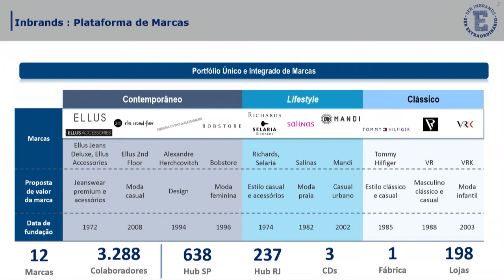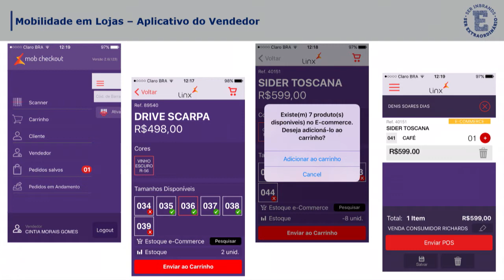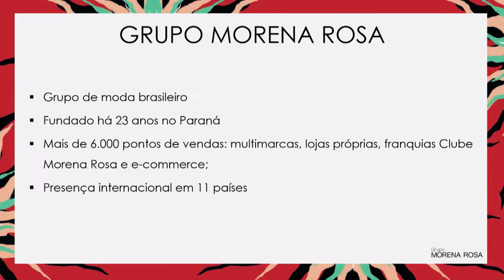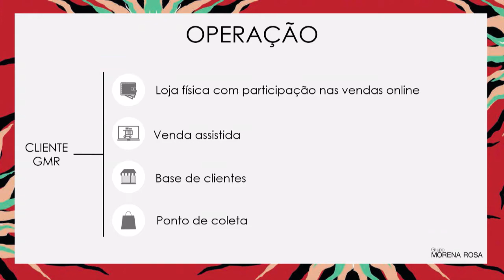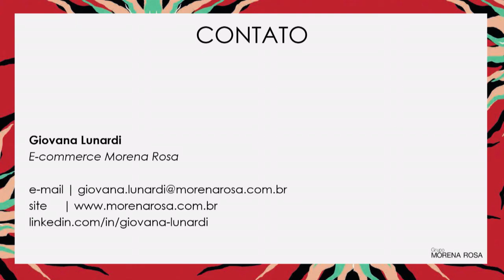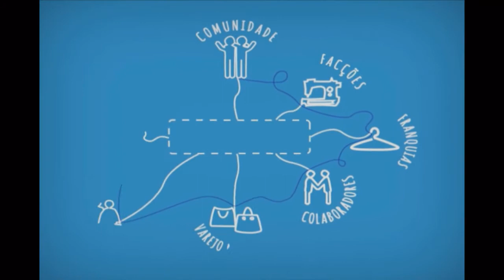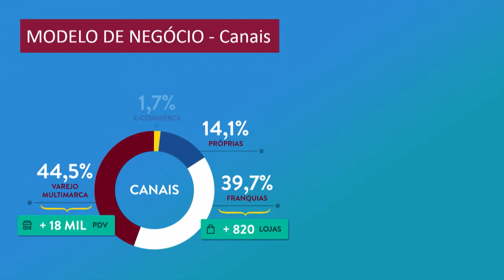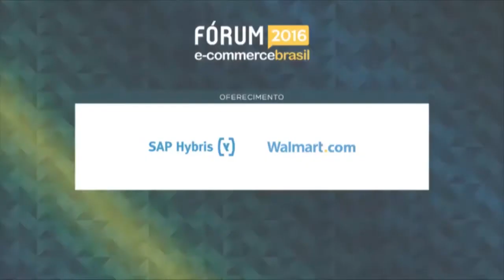Omnichannel: é possível implementar, de verdade a estratégia no Brasil?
Sandro Bertotti, CTO da Cia. Hering, Giovana Lunardi, E-commerce da Morena Rosa e Denis Soares Dias, Diretor de TI da Inbrands participam de um painel sobre Omnichannel: é possível implementar, de verdade a estratégia no Brasil? A visão dos varejistas no Fórum E-Commerce Brasil 2016.